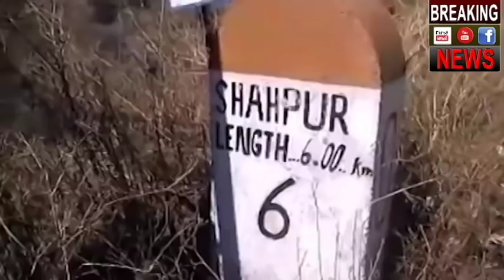LOC पर पाकिस्तान की नापाक हरकत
The Pakistan Army used heavy weaponry, firing heavy calibre weapons targeting 12 to 15 places in Jammu, Rajouri and Poonch districts since 6:30 pm, the army said in a statement. The sectors targeted include Krishna Gati, Balakote, Khari Karmara, Mankote, Tarkundi in Poonch district, Kalal, Baba Khori, Kalsian, Laam and Jhangar areas in Rajouri and Pallanwala and Laleali in Jammu.

Pakistan had shelled forward posts in the state's Poonch, Mendhar and Nowshera sectors earlier in the day too, prompting a firm response from the Indian forces.

Government officials in Rajouri said because of the heightened tension, schools within 5 km of the Line of Control will be closed and exams will be postponed.

The Pakistan army has resorted to firing and mortar shelling on forward posts and civilian areas along the Line of Control in Rajouri and Poonch districts on seven of the last eight days.

Last year saw the highest number of ceasefire violations - nearly 3,000 - by Pakistani troops in the last 15 years along the Indo-Pak border.

Pakistan continues to violate the ceasefire understanding of 2003 despite repeated calls for restraint and adherence to the agreement during flag meetings between the border-guarding forces of the two countries, the officials said.

Amid rising tension between India and Pakistan following the Pulwama terror attack and increasing ceasefire violations, the people along the Line of Control and the international border in this region are living under constant fear, they said